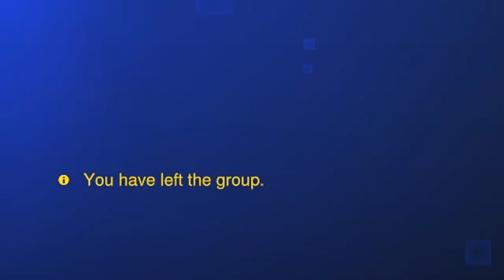NO KELLY WHY - Overwatch 2